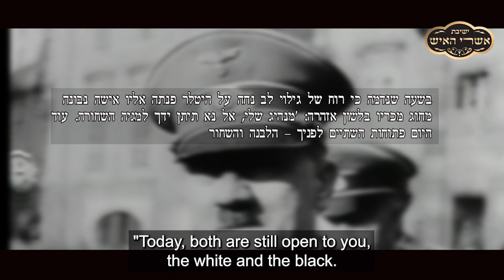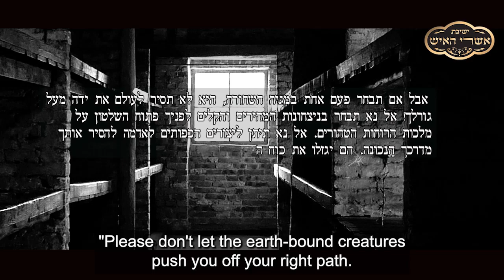The devil entered Hitler's body - Rabbi Yosef ben Porat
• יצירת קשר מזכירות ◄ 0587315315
 להעברה בנקאית: בנק לאומי, סניף 766, חשבון 2788683

הצטרפו לצפייה בסטטוס ווצאפ של הרב יוסף בן פורת
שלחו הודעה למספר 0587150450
או לחצו על הקישור

למבורגיני כאן, חדשות , שידור חי!